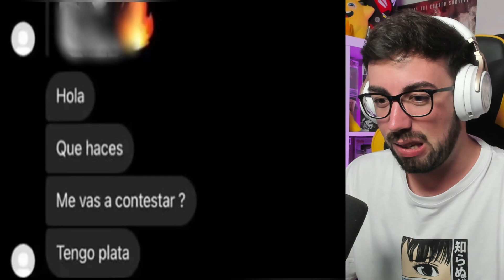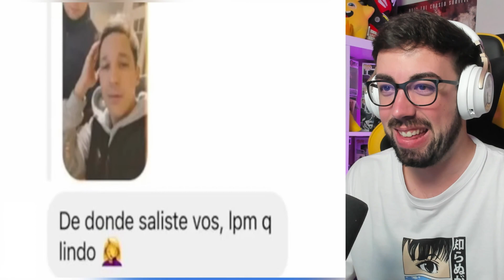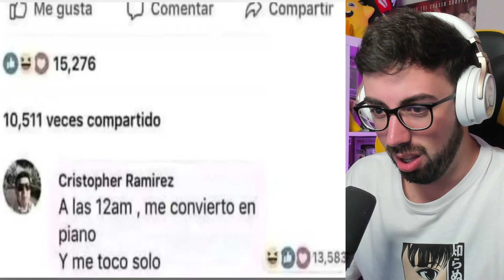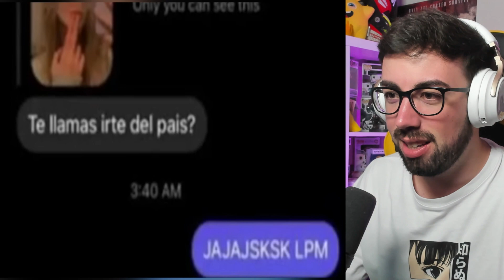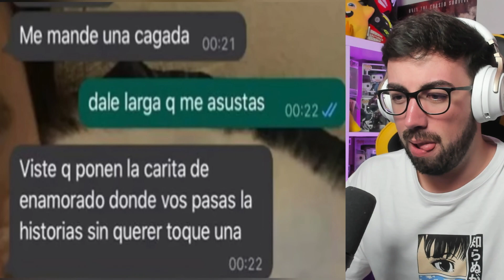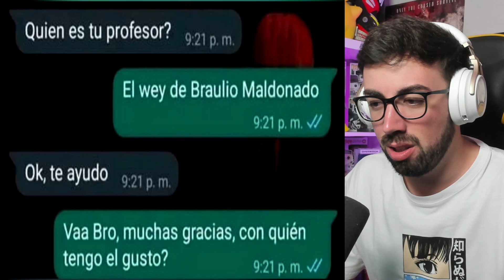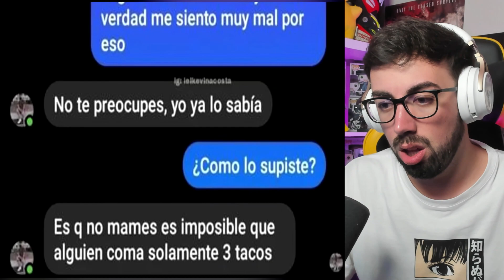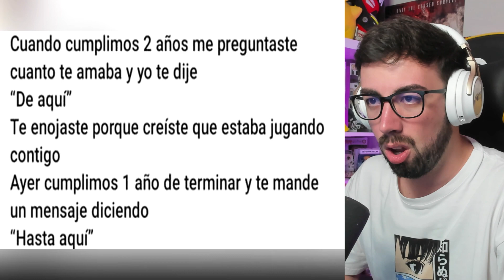😂 CONVERSACIONES DE WHATSAPP REALES RANDOM MAS GRACIOSAS 😂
NewTrollWsp: @newtrollwspoficial